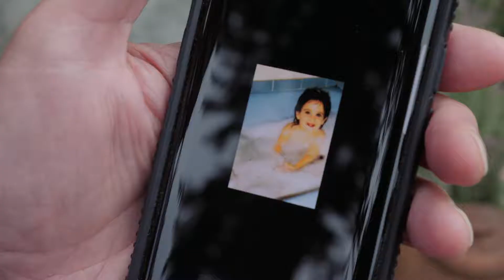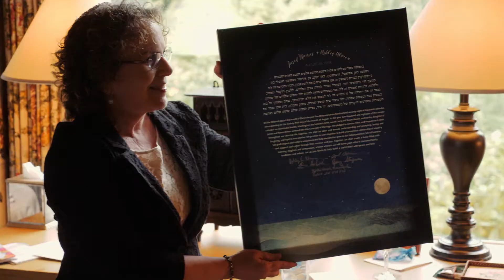Ashley and Jared - Bella Luna Farms Wedding - Super 8 Film and HD Video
Bella Luna Farms
Super 8 Film and HD Video

Planner: Molly Corr Bridal Bliss
Photographer: Alante Photo